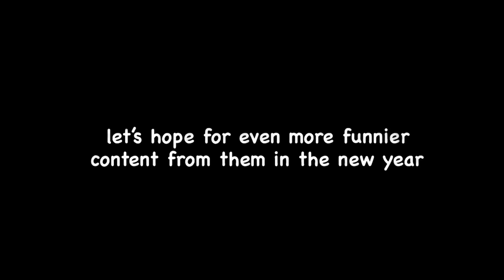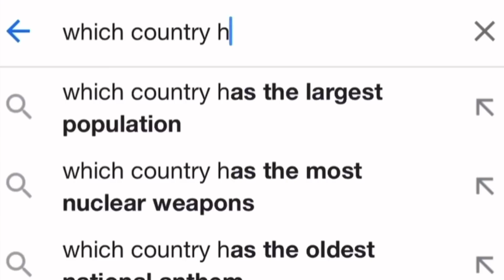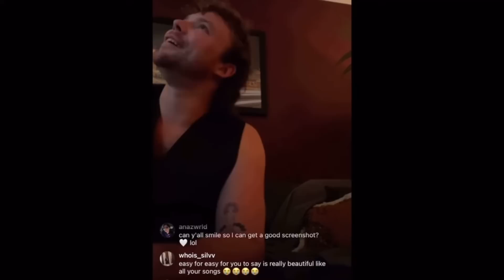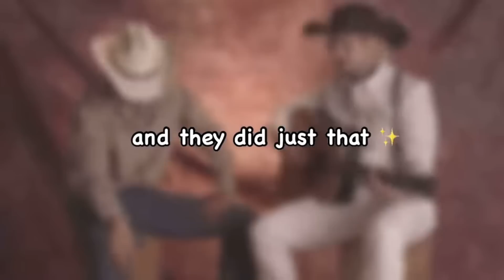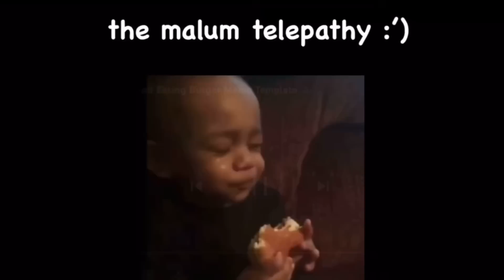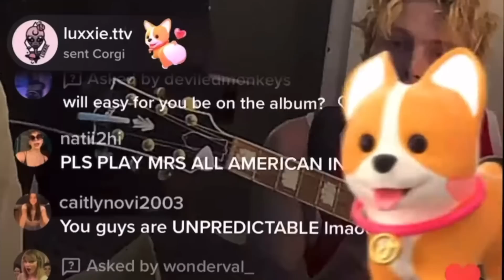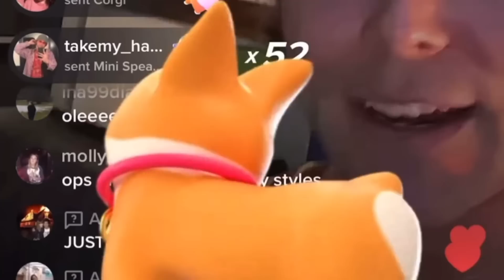iconic 5sos moments of 2022 | 2022 rewind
happy new year everyone! i wish everyone a healthy, happy, and safe 2023! i hope you achieve all the goals you aim for in the new year. for 5sos, i am looking forward to even more chaotic content from them